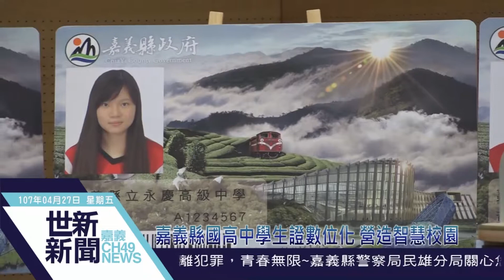世新新聞 嘉義縣國高中學生證數位化 營造智慧校園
107年4月27日 (五) 世新新聞

嘉義縣國高中學生證數位化 營造智慧校園

嘉義縣25所縣立國、高中學校的學生證在107學年度起全面換發數位學生證，27日上午在永慶高中舉行發卡記者會，永慶高中的同學也透過行動劇演繹出學生證數位化的方便性，博得現場好評。